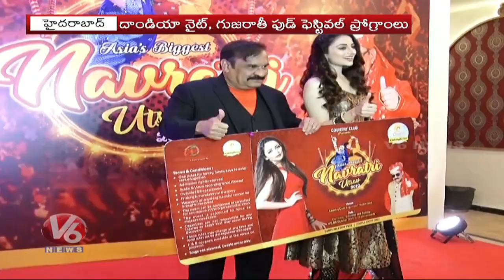Asia Biggest Navratri Utsav 2019 Launch By Zoya Afroz | V6 Telugu News